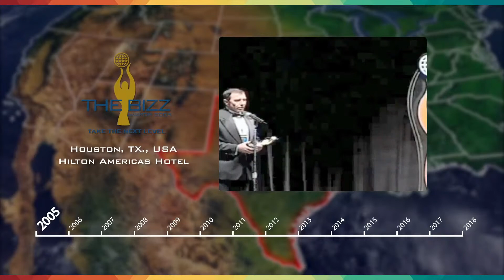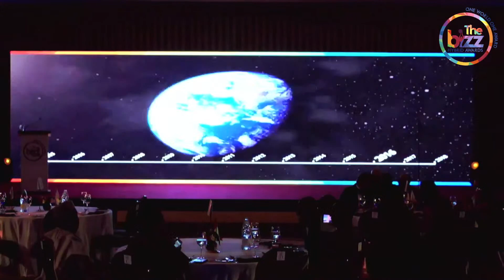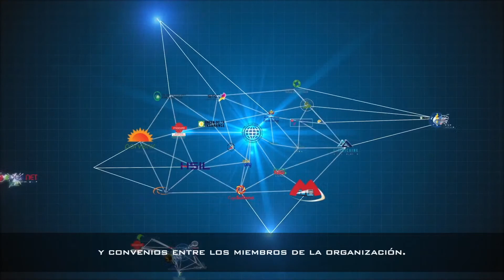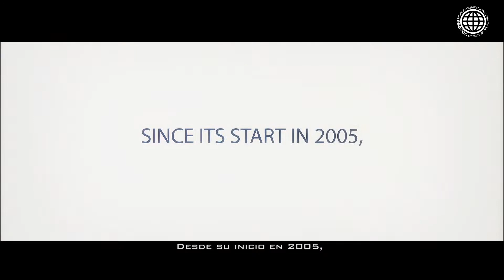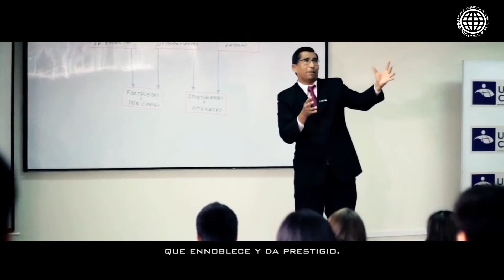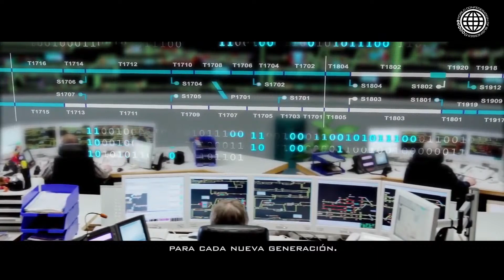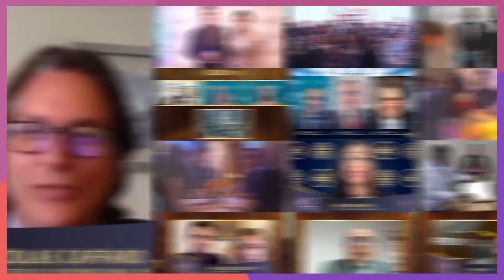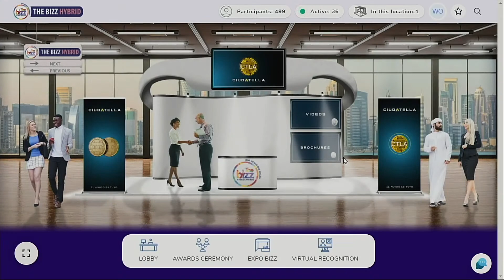🔴 Live From Doha | THE BIZZ Hybrid Awards AMEA 2021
Live from Doha Qatar THE BIZZ Hybrid Awards AMEA 2021 🏆

to enjoy the hybrid experience.